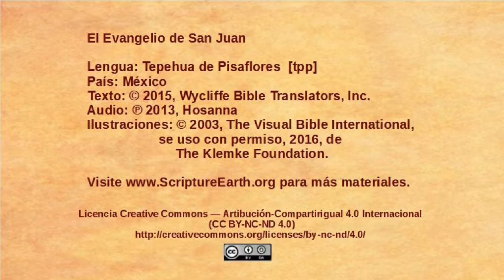Tepehua de Pisaflores - John 10:22-42 - Jesus accused of blasphemy [tpp]